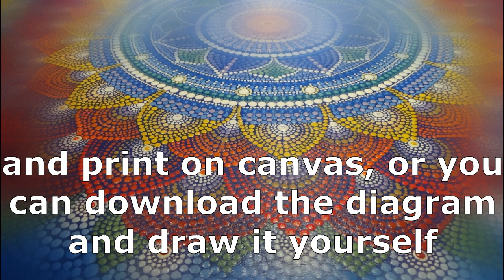Dot Painting Art Ukraine today...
Where to buy a carbon copy